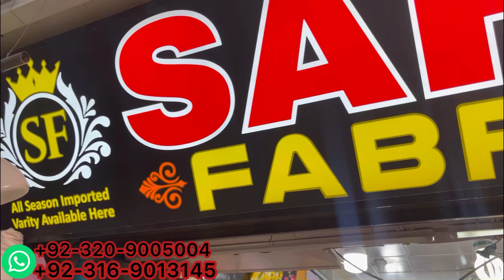Huge sale on chicken kari shirts// LIMITED STOCK// IMPORTED VARIETIES//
Ibrahim khattak Fabrics
For 2PC LATEST VARIETY